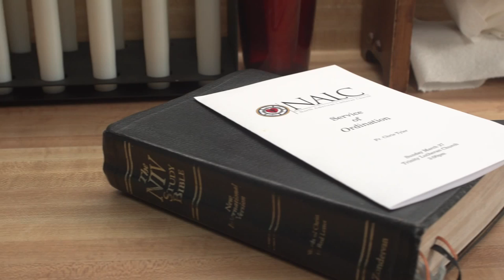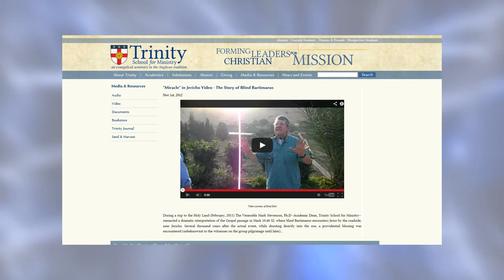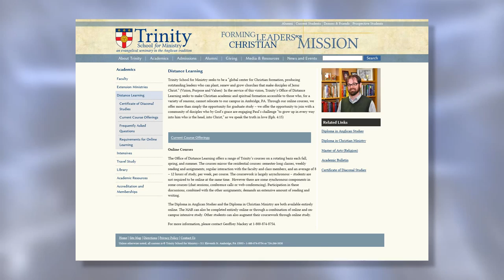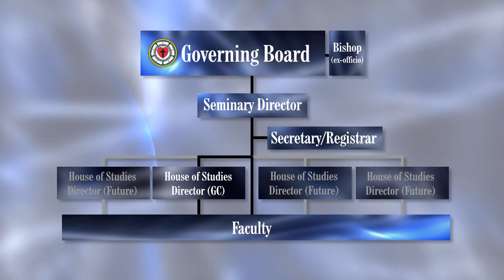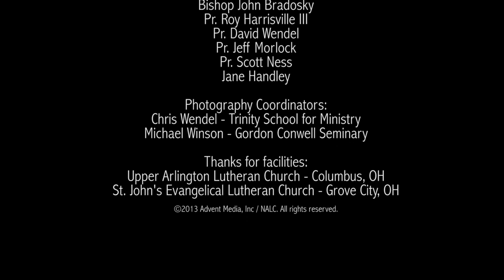North American Lutheran Seminary Launch Video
The 2013 NALC (North American Lutheran Church) Convocation overwhelmingly approved establishing a seminary to provide for the theological education of future pastors for the North American Lutheran Church. The Convocation, which met Aug. 8-9 in Pittsburgh, Pa., approved two resolutions: The first authorized the establishment of the North American Lutheran Seminary. The second authorized raising $1 million to fund the seminary. More than 700 people attended the Convocation.  [from thenalc.org]